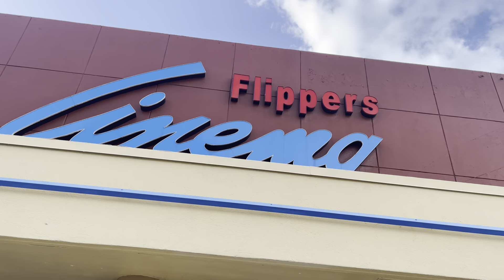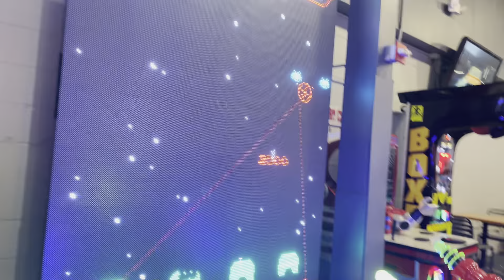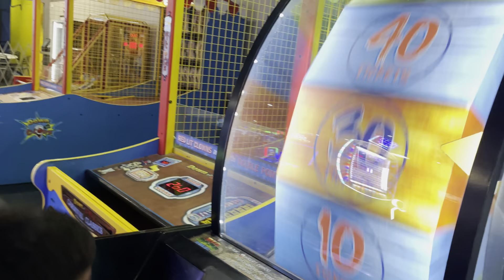Who's birthday? Vlog#132